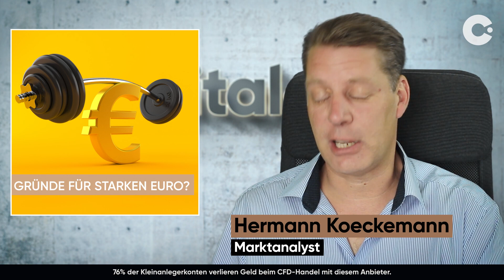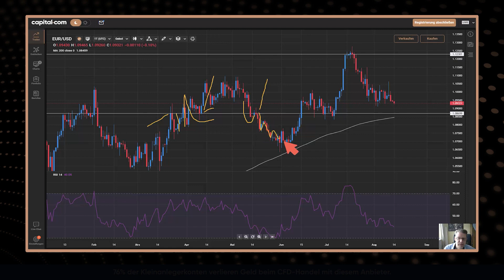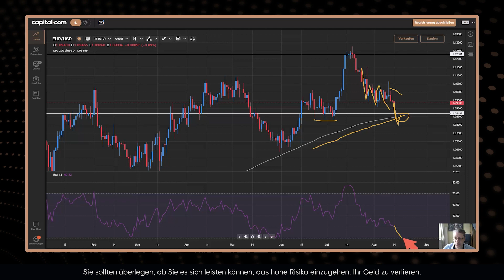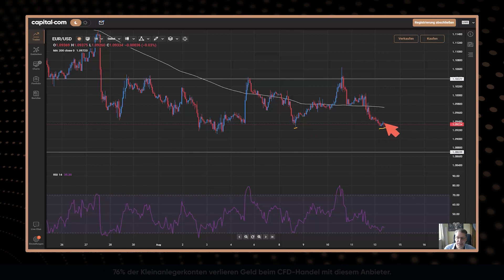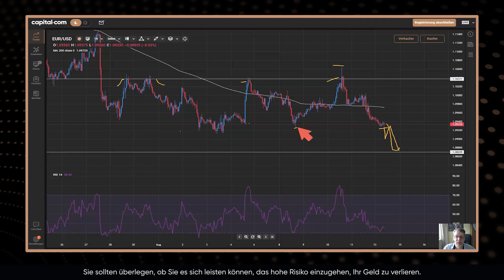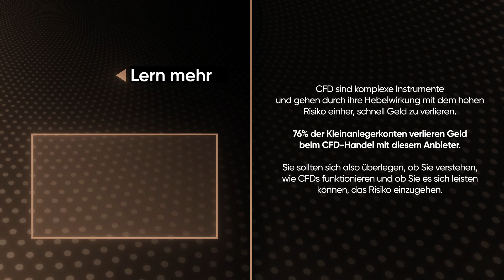EUR/USD: Weitere Kursanstiege? | EUR/USD Analyse bis Ende 2023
Hier ist unsere neue EURUSD Analyse bis Ende 2023. Der EURUSD (August) hat in der letzten Woche richtig auf die Nase bekommen und ist Richtung Süden abgegangen!

Die 1.10er Marke ist nun Geschichte und man könnte wohl von einem intaktem Abwärtstrend reden. Nur die Frage, wohin wird der EURUSD 2023 gehen?

Schau dir unsere EURUSD Analyse 2023 bis zum Ende! Unsere ausführliche EURUSD Preis Analyse zeigt dir die wichtigsten Unterstützungs- und Widerstandsniveaus und Tipps für eine genauere EURUSD technische Analyse und Vorhersage. Und teil uns bitte mit, wenn du mehr über die EURUSD Analyse aktuell heute wissen möchtest.

00:00 - Nachrichten
02:26 - EURUSD Chart Analyse
10:32 - Widerstand und Unterstützung

Capital Com SV Investments Limited, Firmenregisternummer: 354252. Registrierte Adresse: 28 Octovriou 237 Lophitis Business Centre II, 6th Floor, 3035, Limassol, Zypern.